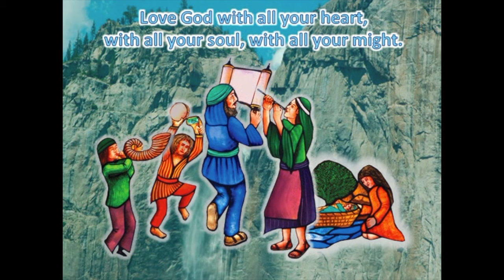Barchu-Shema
Light of the Nations' Barchu/Shema visual T'fillah.
Original song, art and video by Bruce David. Recorded, (all vocals and instruments), musically arranged with wordsmithing, and performed by Orin Reynolds!